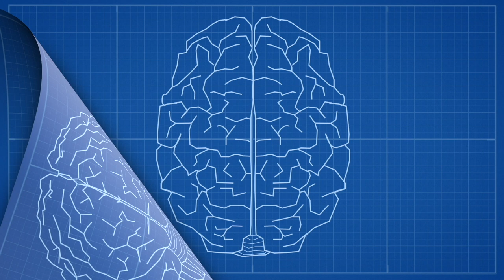Lacking hugs in lockdown? | Skin Hunger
*Sorry for the road noise in the background of this video, I tried my best*

If you are isolating on your own right now you might be dealing with a unique sensation - skin hunger. After a long time without touch, we starve to crave skin on skin contact. Why is that? We find out in this lockdown episode of Gray Matter.